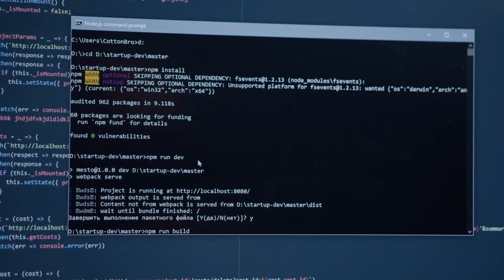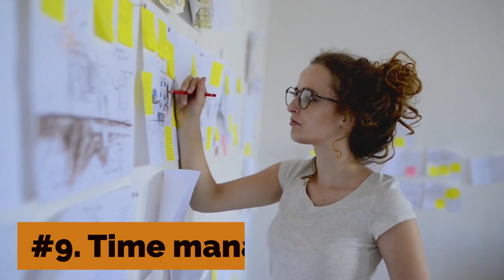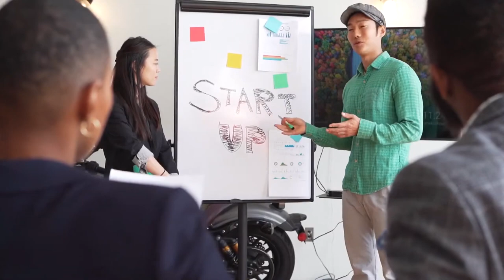Ten LIfe Changing Skills That You Can Learn in Just 30 Days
In this video, you will discover ten life-changing skills that you can learn in just 30 days! Whether you want to improve your personal or professional life, these skills will help you transform your life and achieve your goals. From communication and time management to mindfulness and self-care, you'll discover practical tips and strategies that you can apply right away. Don't miss out on this opportunity to change your life in just 30 days!

critical thinking,entrepreneurship,career development,health and wellness,happiness,mindset,confidence,how to change your life,essential life skills,health and wellness spot